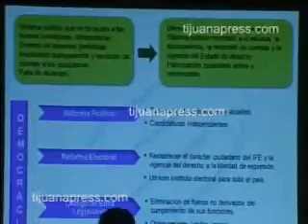ANUNCIAN AGENDA UNICA DEL SECTOR PRIVADO.wmv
MAS INFORMACION EN TIJUANAPRESS.COM   Empresarios y autoridades del estado cuestionaron lo
centralista de la agenda única del sector privado, en lo
que fue el primer foro para su presentación de parte
del Consejo Coordinador Empresarial (CCE).